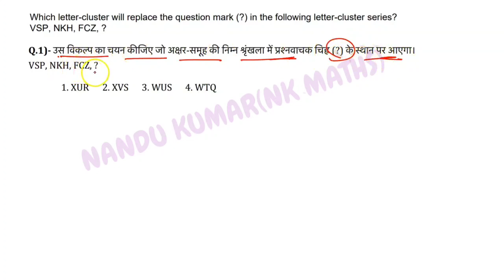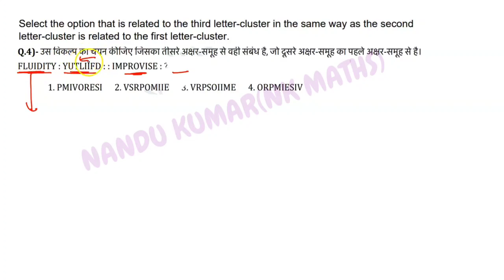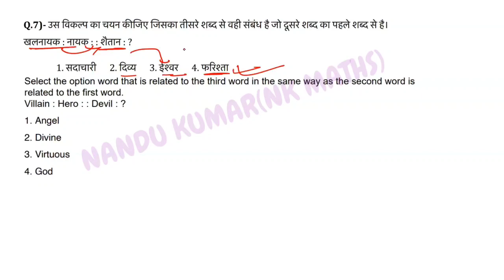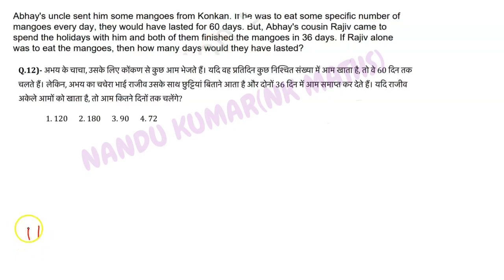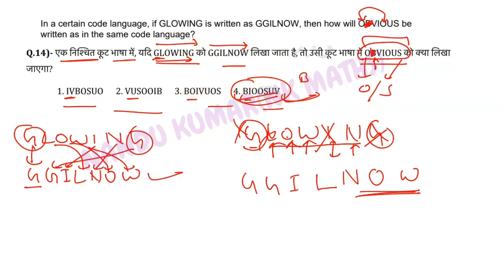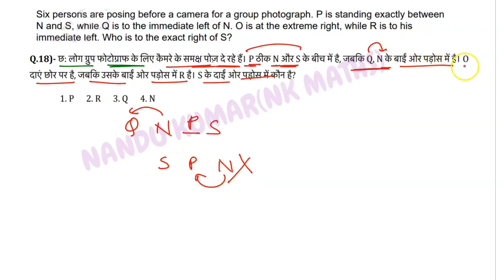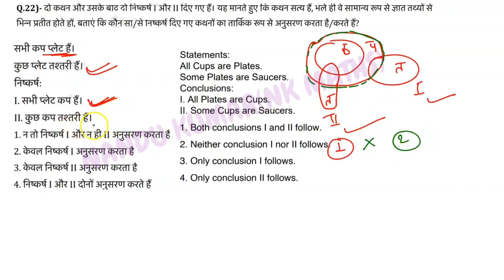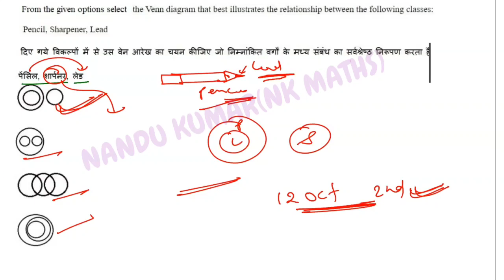SSC MTS 2021 EXAM Reasoning Solution 5 october 2021 1st shift By Nandu kr | ssc mts 2020 reasoning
SSC MTS 2021 Solved Paper | 5 October, 1st Shift reasoning Solution by Nandu kr | mts 2020 reasoning solutions

🙏If you want to join our paid class then message on whatsapp-

I'm on Instagram as @nkmaths_nandukumar. Install the app to follow my photos and videos.

8. Pawan Rao sir mensuration pdf solution-

related keywords.
mts online coaching classes 2020ssc mts exam preparation, ssc mts exam preparation 2020, ssc mts exam preparation 2021 ssc mts math class, ssc
mts math, ssc mts maths question paper, ssc mts math previous year paper, ssc mts maths syllabus, ssC mts maths paper solution 2019, ssc mts maths
wifistudy, ssc mts math class exampur, sc mts maths question paper 2019, ssc mts maths by naman sir ssc mts reasoning, ssc mts reasoning question paper 2019, ssc mts reasoning classes wifistudy, ssc
mts reasoning exampur, ssc mts reasoning syllabus, ssc mts reasoning by deepak sir, ssc mts reasoning previous year paper, ssc mts reasoning wifistudy,
ssc mts reasoning 2020, ssc mts reasoning mock testssc mts gk, ssc mts gk classes wifistudy, ssC mts gk exampur, ssc mts gk syllabus 2020, ssc mts
gk strategy, ssc mts gk questions from previous year papers, ssc mts gk 2020, ssc mts gk gs